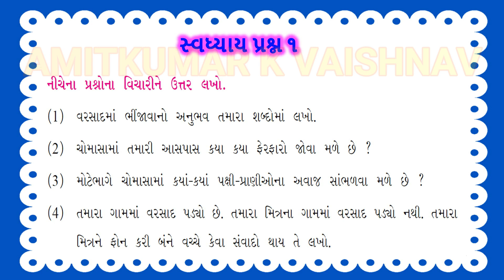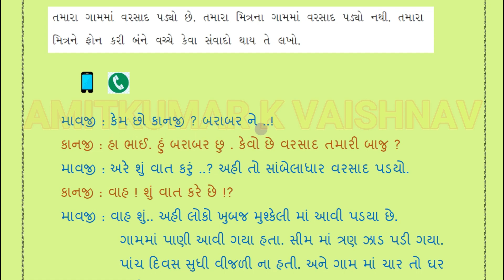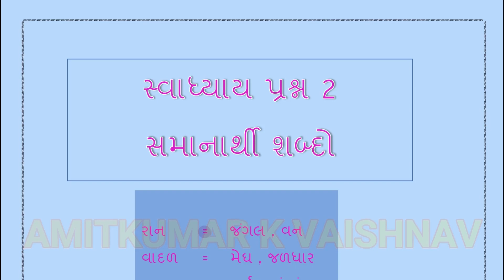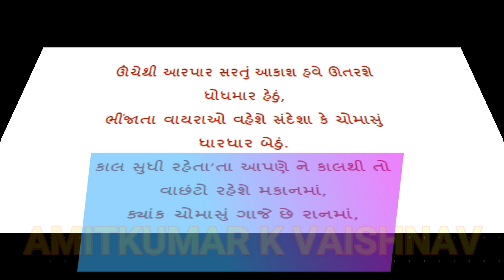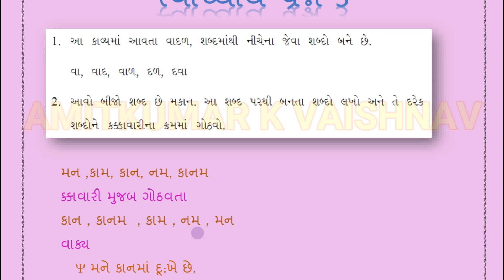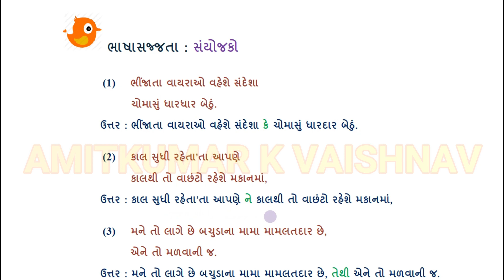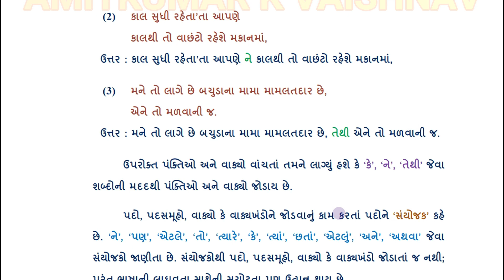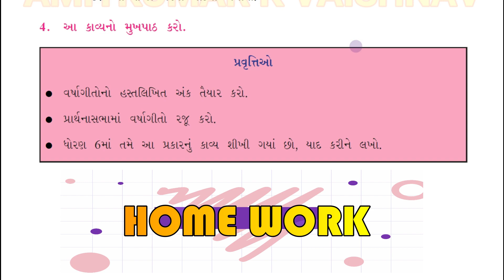7 GUJ SEM 1 U 5 RANAMA SWADHYAY